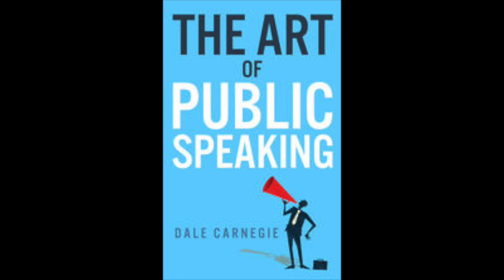the art of public speaking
The Art of Public Speaking by Dale Carnegie is the best book of all time about Public Speaking.